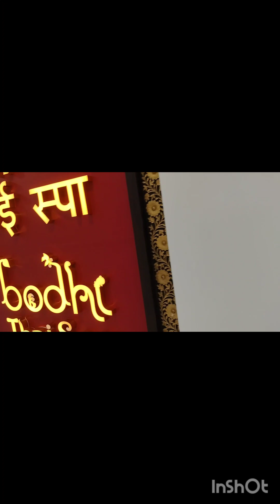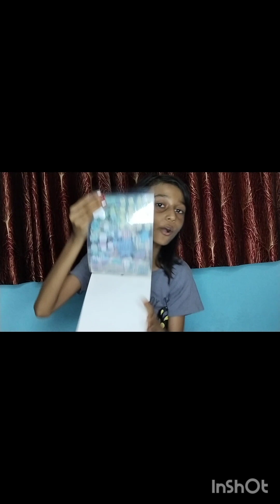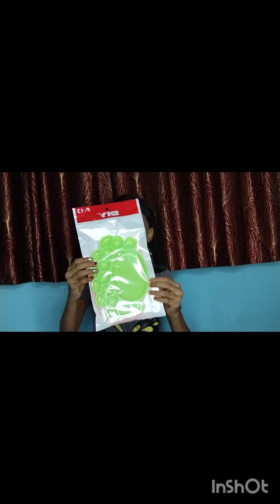stationary shopping with cousins 🛒🛍️🛒🛍️🛍️